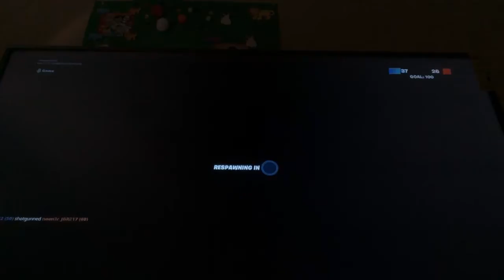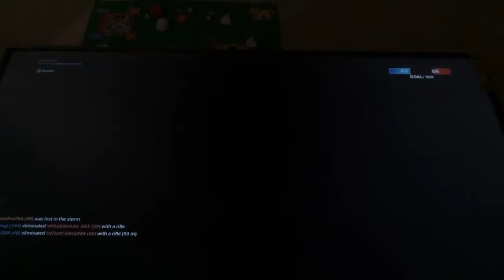January 18, 2020